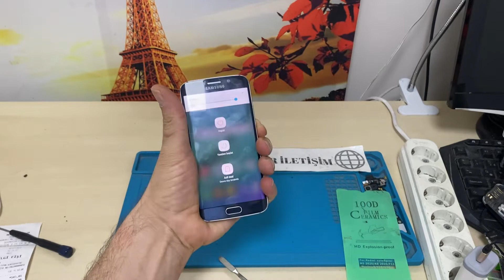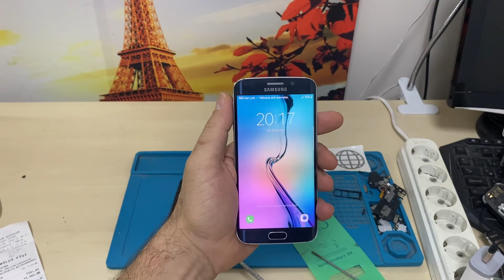Samsung S6 edge sökümü